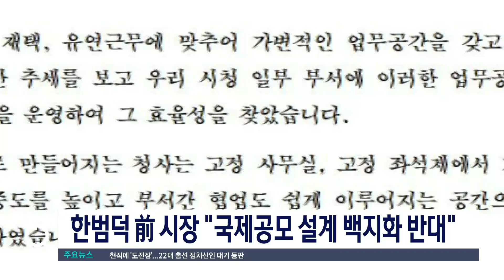한범덕 前 시장 "국제공모 설계 백지화 반대"